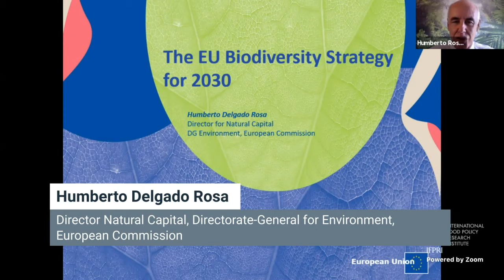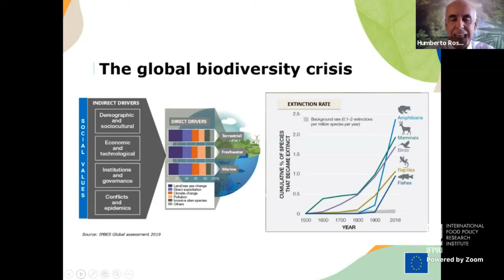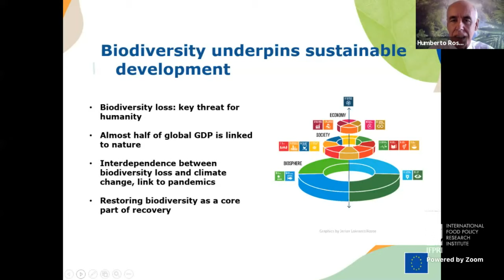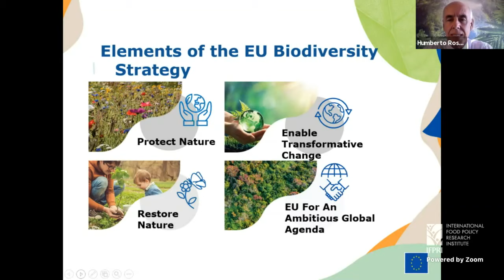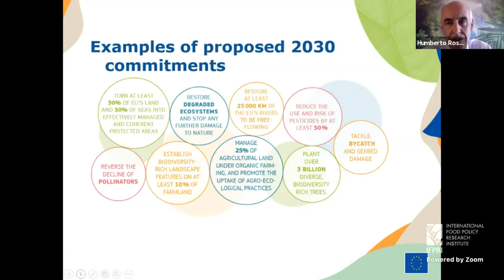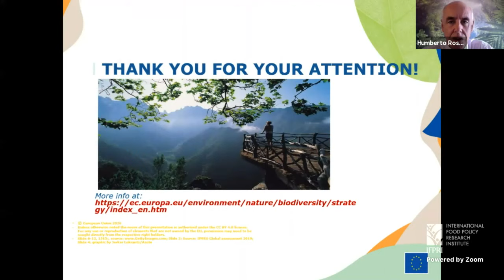The Force of the EU's Farm to Fork Strategy to Build Healthy & Sustainable Food Systems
The “Farm to Fork” Strategy, adopted by the European Commission on 20th May, 2020, is part of the Commission’s Green Deal and integral to Europe’s ambitious response to climate change and environmental challenges along the food chain. It reflects the ongoing transformation of food systems worldwide and the goal of making Europe’s food system the gold standard for sustainability.

Along with the “Biodiversity Strategy”, the European Union seeks to demonstrate that green best practices can be successful in jointly increasing economic efficiency and environmental and climate sustainability in European and global agriculture.

Join us to hear presenters share on the link between “Farm to Fork”, the future of the EU’s Common Agricultural Policy and the international dimension.

Opening Remarks

Johan Swinnen, Director General, IFPRI
Panel Discussion

Sabine Juelicher, Director, Food and Feed Safety, Directorate-General for Health and Food Safety, European Commission
John Clarke, Director, International Relations, Directorate-General for Agriculture, European Commission
Humberto Delgado Rosa, Director, Natural Capital, Directorate-General for Environment, European Commission
Moderator

Valeria Piñeiro, Senior Research Coordinator, IFPRI